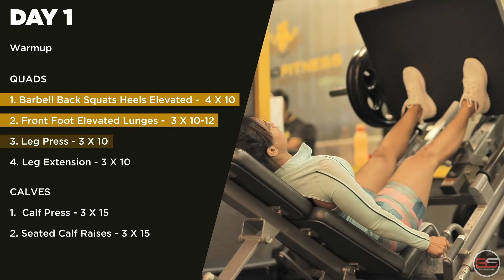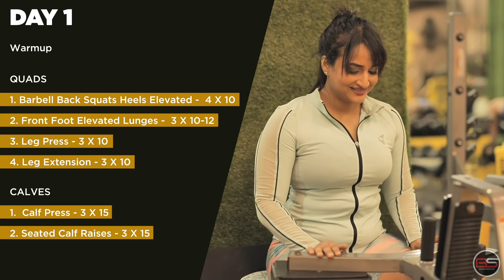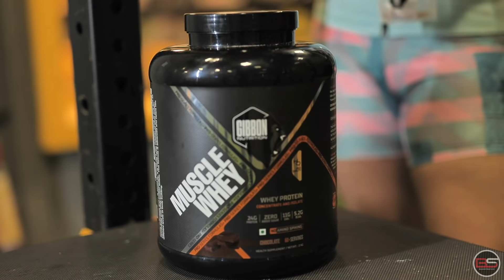Day 1 - Quads & Calves | 6 Week Weight Loss Program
Watch out for a Stronger Lower Body Shape! Your Fitness Expert Priyanka brings some exclusive lower body strength workouts that can help to shape your legs, hips, and butt by building lean muscle mass in those areas. You'll strengthen muscles in the quadriceps, hamstrings, glutes, and calves.

Time to work on those quads and calves of yours in this first episode. You can achieve this in just a QUICK and short schedule, so you’ll experience countless leg, hip, and glute exercises to choose from to help you get closer to those defined toned legs and to lose weight. Also, know more about which supplements to take after the workout!

QUADS
1. Barbell Back Squats Heels Elevated - 4 X 10
2. Front Foot Elevated Lunges - 3 X 10-12
3. Leg Press - 3 X 10
4. Leg Extension - 3 X 10

CALVES
1. Calf Press - 3 X 15
2. Seated Calf Raises - 3 x 15